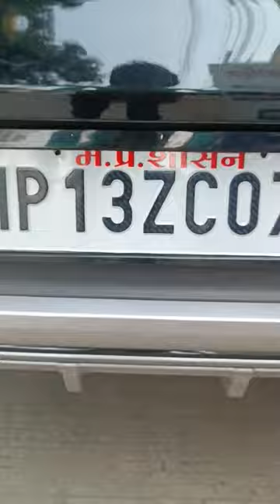kiasonet sonet2023 fanpage dieselengine modification hsrpnumberplate shorts2023